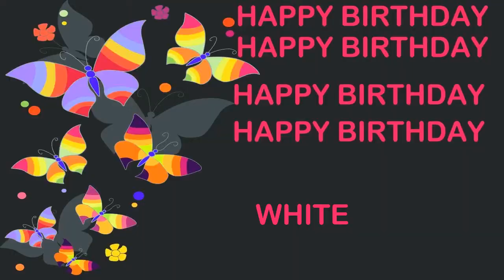White Birthday Postcards & Postales